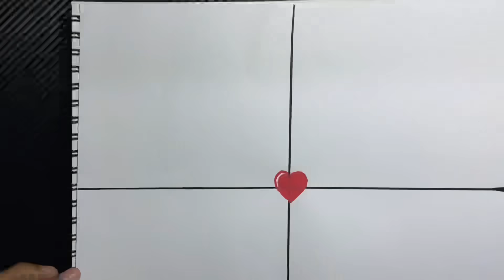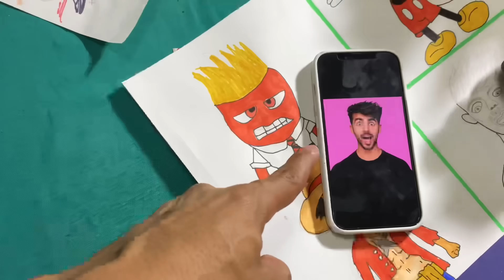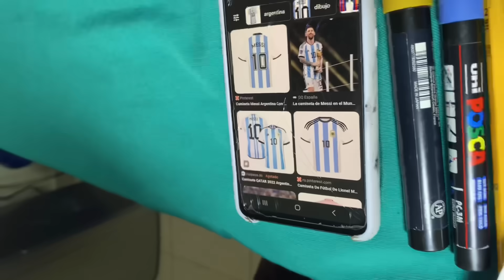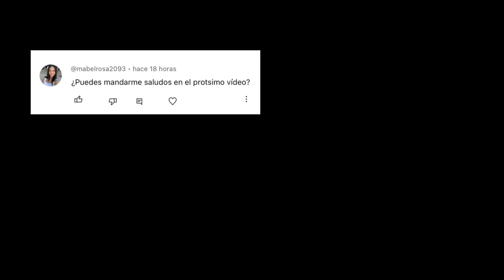Competencia de ñiñujos 😮‍💨😂🎨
Dibujamos a furia de la película intensamente 2,también dibujamos el popular y famoso YouTuber Fede,dibujamos a luffy de one piece un  popular anime mundial y a micky mouse en una competencia de dibujo con mis primas y Dibudomi.

Que duroooo😁